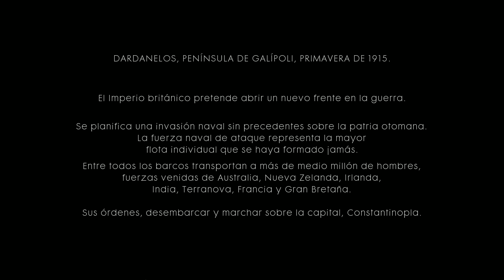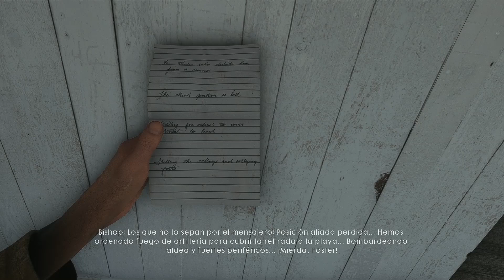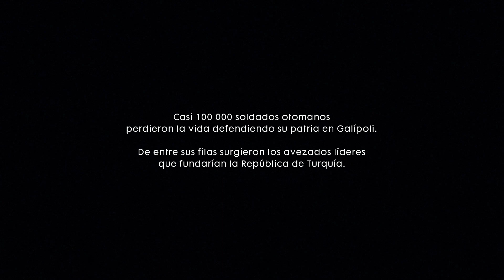Battlefiel 1 - El Mensajero - Campaña Completa (Gameplay PC)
Vídeo del shooter de guerra en primera persona para Windows. Sin Comentarios en el vídeo.